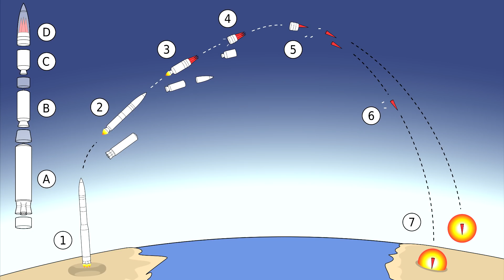Countries With The Most Powerful Weapons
Today in this video we are going to show you some of the most powerful weapons and the countries having these weapons.

Number 7..Anti satellite weapons

Number 6..Nuclear Powered Submarines

Number 5..Missile Defence System

Number 4..Multiple independently targetable reentry vehicle (MIRV)

Number 3..Stealth Fighter jets

Number 2..Intercontinental ballistic missile (ICBM)

Number 1..Aircraft Carriers